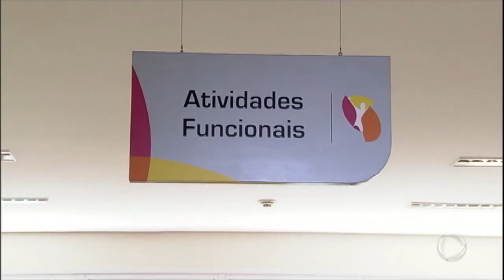Deficientes físicos e vítimas de AVC reaprendem atividades básicas na cozinha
A Rede Lucy Montoro alia culinária na reabilitação. Através de técnicas e objetos adaptados, profissionais da terapia ocupacional ensinam pacientes a manusearem instrumentos na cozinha para que adquiram independência com segurança. Vamos conhecer a história de duas pacientes que já conseguiram uma certa autonomia em função desta reabilitação.